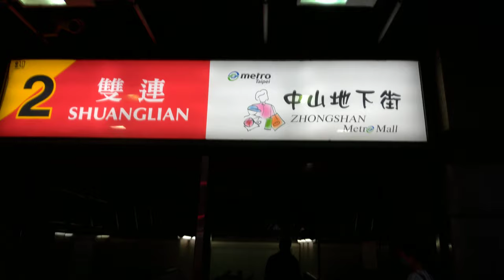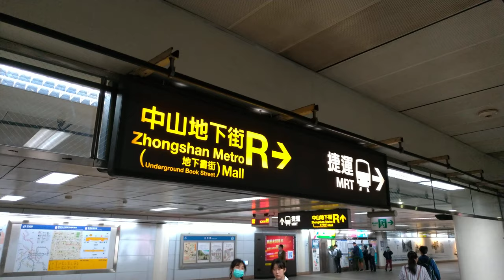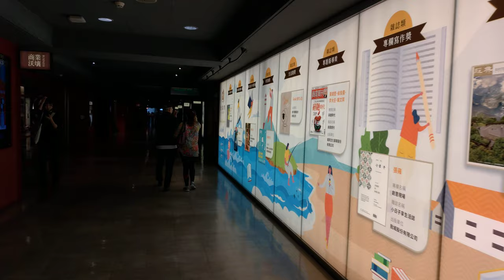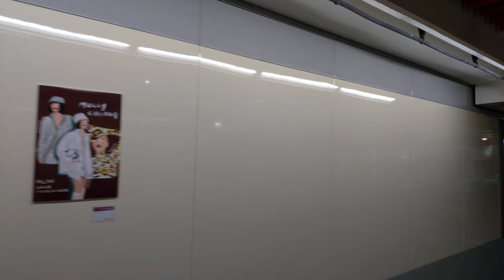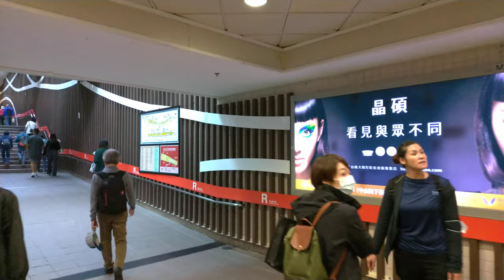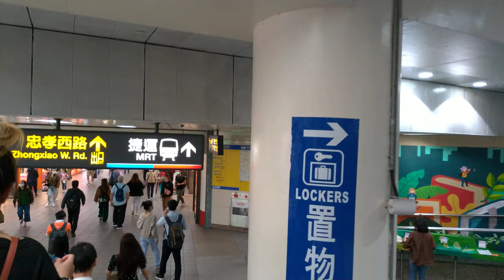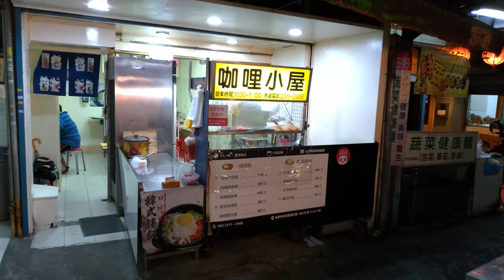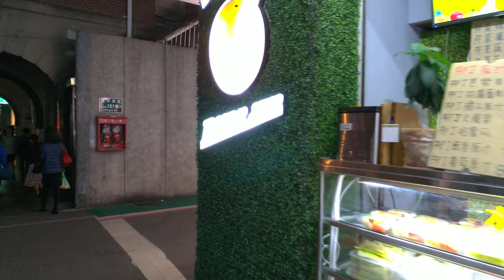walking in taiwanⅠTaipei Zhongshan Underground Book StreetⅠASMRⅠ4K